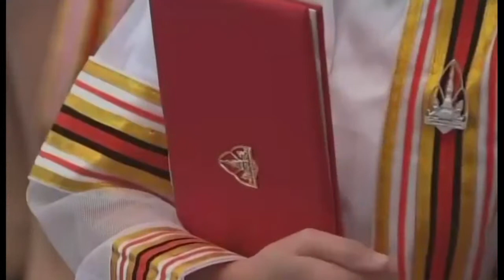ข่าวในพระราชสำนัก ประจำวันที่ 13 ธันวาคม 2564 ช่อง 5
พิธีพระราชทานปริญญาบัตร มหาวิทยาลัยขอนแก่น ประจำปี 2564
ภาพจาก สำนักข่าว ช่อง 5